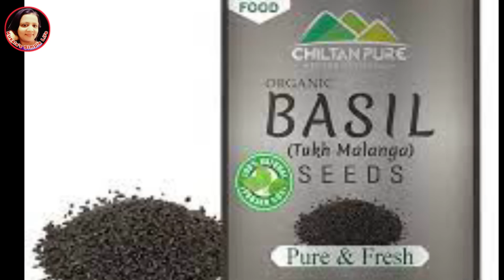ලෙඩ රෝග රැසකට ලේසිම පාණයක් Basil seeds benefit and how to make drink easy Kusala's Simple Life ❤